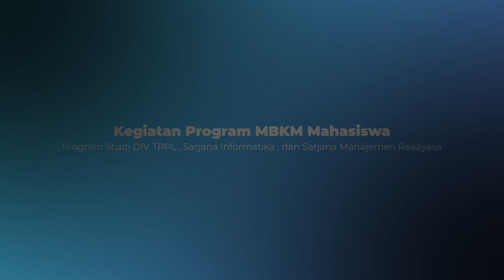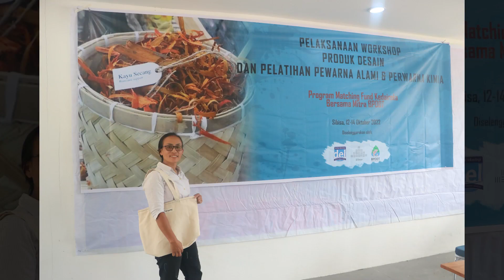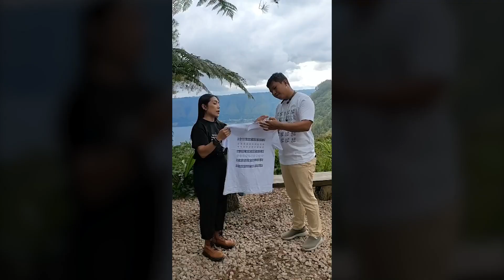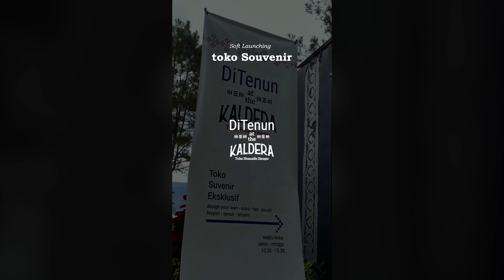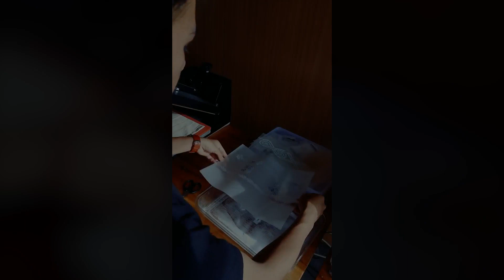Matching Fund Kedaireka x IT Del:"Pengembangan Hirilisasi dan Komersialisasi Produk Startup Ditenun"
Progam ini merupakan luaran dari Program Matching Fund Kedaireka yang di danai oleh Kemendikbud kepada IT Del yang diketuai oleh Humasak Simanjuntak dan 4 Dosen sebagai anggota serta 9 Mahasiswa MBKM dari 3 program studi yaitu Sarjana Manajemen Rekayasa, Sarjana Informatika dan D4-Teknologi Rekayasa Perangkat Lunak. Dalam program ini IT Del bersama mitra BPODT di Kaldera mengembangkan start-up DiTenun yang menjadi produk unggulan IT Del. Dalam Kerjasama ini IT Del dan mitra BPODT maupun Batikta melibatkan UMKM Tenun yang ada di Kawasan Danau Toba.